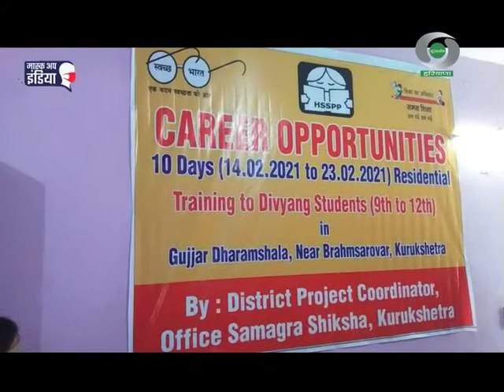प्रादेशिक समाचार हरियाणा 21.02.2021